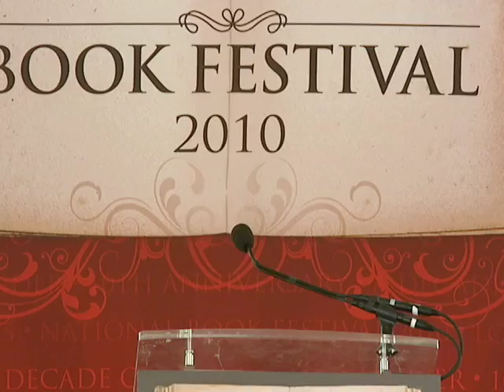Stacy Schiff: 2010 National Book Festival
Pulitzer prize-winning biographer Stacy Schiff at the 2010 National Book Festival.

Speaker Biography: Stacy Schiff is the author of "Vera (Mrs. Vladimir Nabokov)," which won the 2000 Pulitzer Prize for biography, and "Saint-Exupery: A Biography," which was a finalist for the 1995 Pulitzer Prize. Schiff's "A Great Improvisation: Franklin, France and the Birth of America" won the 2006 George Washington Book Prize, the Ambassador Award in American Studies and the Institut Francais Gilbert Chinard Prize. Schiff was a Director's Fellow at the Center for Scholars and Writers at the New York Public Library. She was awarded a 2006 Academy Award in Literature from the American Academy of Arts and Letters. She is also a guest columnist for The New York Times. Her forthcoming book is "Cleopatra" (Little Brown). She resides in New York and Alberta, Canada.